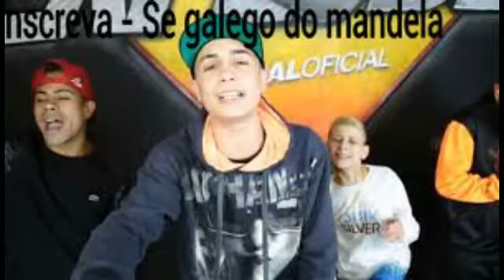Mc Hariel - Chefe É Chefe [LANÇAMENTO 2016] [DJ JORGIN]